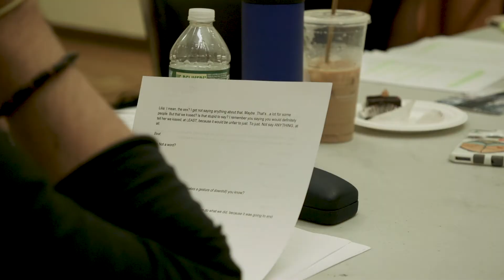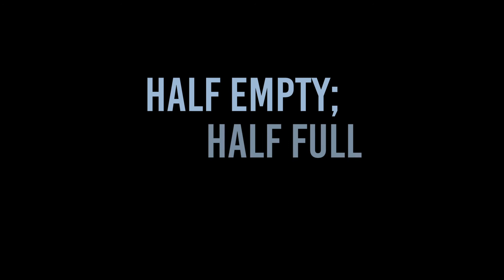Half Empty, Half Full: Workshop Edit